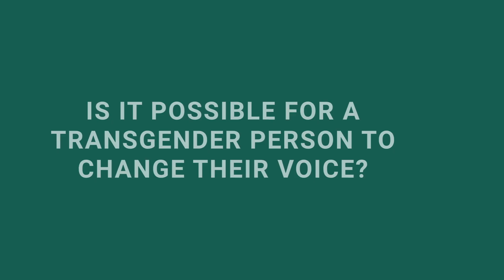Is It Possible For a Transgender Person To Change Their Voice?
I'm often asked whether it is actually a genuine possibility for a transgender person to change their voice without feeling as though they're "putting on an act". In this video,  I discuss that possibility.

For more information on Christella Antoni and the services she provides, visit her